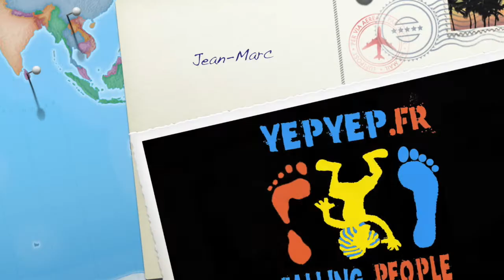Jean-Marc saute en parachute - YEPYEP Community